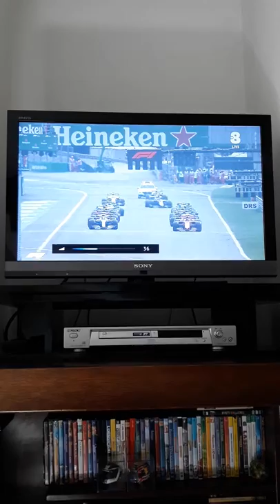Primo giro granpremio d'Italia Monza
F1 granpremio d'Italia

Sempre FORZA FERRARI